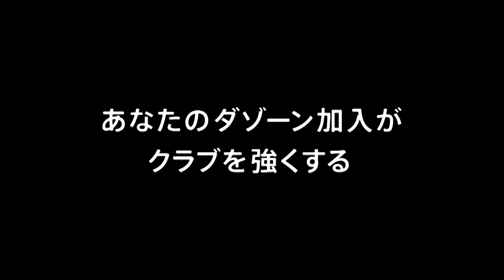【公式】ハイライト：ヴァンフォーレ甲府vs大分トリニータ 明治安田生命Ｊ２リーグ 第16節 2018/5/26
2018年5月26日（土）に行われた明治安田生命Ｊ２リーグ 第16節 甲府vs大分のハイライト動画です。

ヴァンフォーレ甲府  6-2  大分トリニータ
甲府：金園　英学[3'] 小塚　和季[4'] 佐藤　和弘[6'] 小出　悠太[15'] エデル　リマ[27'] リンス[88']
大分：馬場　賢治[38'] 後藤　優介[77']